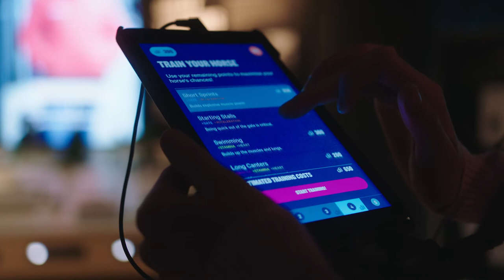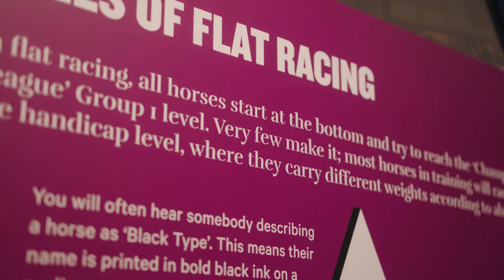The Irish Racehorse Experience at the Irish National Stud & Gardens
Since the Irish began telling stories horses and horse racing have been at the heart of our culture. The enduring question has always been who has the fastest horse?
Journey through the history of horse racing. Brought to life like never before. The Irish Racehorse Experience takes the visitor on a journey through the rich history and heritage of the Irish thoroughbred sector, from the world’s very first steeplechase in Cork to today’s commercial success story where Ireland and the Irish diaspora continue to lead the world in breeding, training and racing. Discover how this small island has made such a big impression on the world. Explore the unique tale of the thoroughbred racehorse, follow their stories, celebrate their victories and discover what makes these horses such powerful athletes. Play your part in developing these magnificent animals and learn from some unforgettable characters along the way.
Get a behind-the-scenes look at top trainer Jessica Harrington’s yard, train your racehorse and choose your unique racing colours. Moving onto the buzz of the race track, admire the fashion before testing your skills in the commentary box. Then it’s onto the thrilling big race, where every decision the visitor has taken affects their performance and result in the race.

Create their story and guide them to glory. Will you ride your colours to victory?